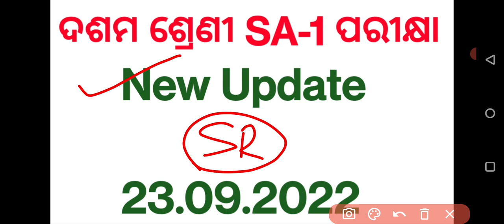10th class SA1 exam new update || 10th class exam form fillup date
10th class SA1 exam new update || 10th class exam form fillup date